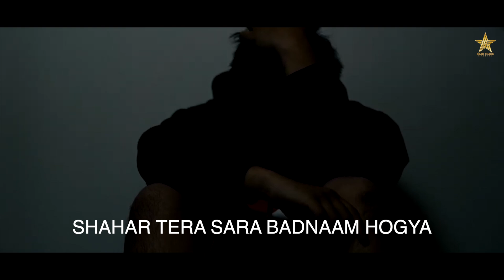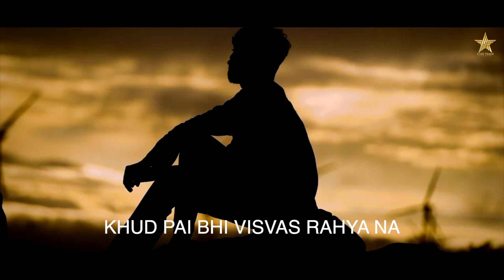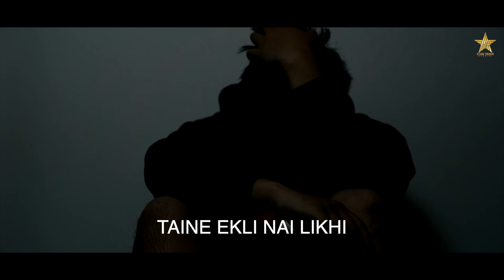Dhokhe Ki Kahani धोखे की कहानी ( Official Song) | New Haryanvi Sad Song 2023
Star Track Music & Davinder Raaj Presents, New haryanvi sad song Dhokhe Ki Kahani, Sung by N Punia lyrics are penned by Jagbir Peoda & music given by Ajesh Kumar

Tital:- Dhokhe Ki Kahani
SInger:- N Punia
Lyrics:- Jagbir Peoda
Producer:-  Dev Aggarwal & Davinder Raaj
Label:- Star Track Music